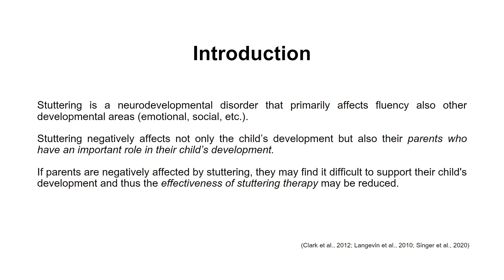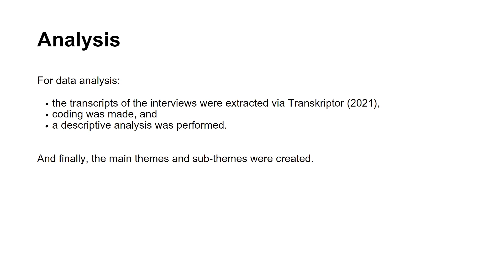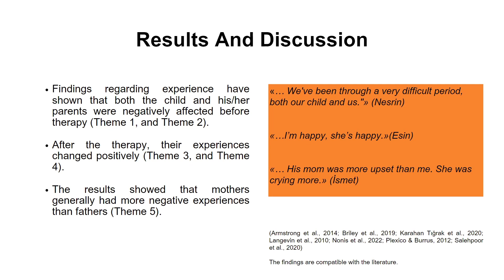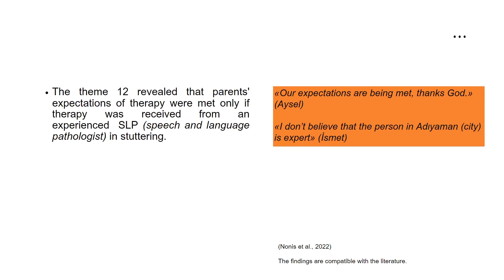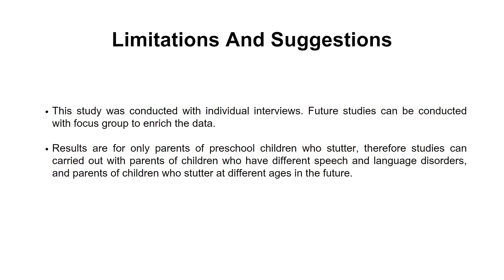WCQR2024_168945: Inquiry of Experiences on Stuttering and Expectations from Therapy of Parents of...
*Inquiry of Experiences on Stuttering and Expectations from Therapy of Parents of Preschool Children with Stuttering*
Authors: Yirtik, H.; Aykut, N. C.

*Abstract:*
Introduction: Stuttering is a neurodevelopmental disorder that primarily affects fluency also other developmental areas of children. Because parents have important roles in a child’s development, this may cause their parents to have negative experiences and reduce the effectiveness of therapy. Therefore, to increase the effectiveness of therapies, it’s important to know parents' experiences and their expectations.
Objective and Method: The study aimed to examine parents' experiences and their expectations from therapy. Qualitative method was used, and semi-structured interviews were held with parents to collect data. The number of mothers and fathers was kept equal to give equal importance to parental opinions. Data obtained from eight parents were analyzed using the descriptive analysis method. Qualitative research credibility procedures were followed.
Results: 12 main themes and 34 sub-themes emerged. Findings regarding experience showed that children who stutter and their parents were negatively affected before therapy. Also, mothers generally had more negative effects than fathers. Parents had negative experiences like learning wrong information about stuttering, exhibiting negative attitudes towards their children, and having difficulties consulting the right specialist for stuttering. After the therapy, their experiences changed positively. Themes regarding expectation showed that parents have expectations from therapy that stuttering would recover before therapy, but after therapy, these expectations change to reduce the effects of stuttering on other areas of development. The findings showed that parents expect speech and language therapists to provide accurate information about stuttering and to have good interaction with their children.
Conclusions: The findings suggest that family-oriented approaches may be more beneficial in preschool stuttering therapies. The study contributed to the limited literature on parents' experiences and expectations via qualitative method.
This paper abstract is prepared from the master's thesis entitled “Investigation of Experiences on Stuttering and Expectations from Therapies of Parents of 4–6 Years Old Children with Stuttering”.

*8th World Conference on Qualitative Research (WCQR2024)*
23 to 25 January 2024 | São Miguel – Azores (Portugal), Johannesburg (South Africa), and Online
3 Days dedicated to Qualitative Research!

The World Conference on Qualitative Research (WCQR) is an annual event that aims to bring together researchers, academics, and professionals, promoting the sharing and discussion of knowledge, new perspectives, experiences, and innovations in the field of Qualitative Research. Each edition brings together researchers from 30+ countries, world-renowned authors, and research groups sharing their experiences in the field of Qualitative Research, making the WCQR one of the most relevant platforms for discussing and disseminating the best scientific production in the area.

TOPICS:
// Rationale and Paradigms of Qualitative Research
// Systematization of Approaches with Qualitative Studies
// Qualitative and Mixed Methods Research
// Data Analysis Types
// Innovative Processes of Qualitative Data Analysis
// Qualitative Research in Web Context
// Qualitative Analysis with Support of Specific Software